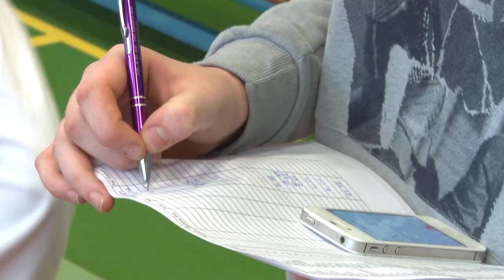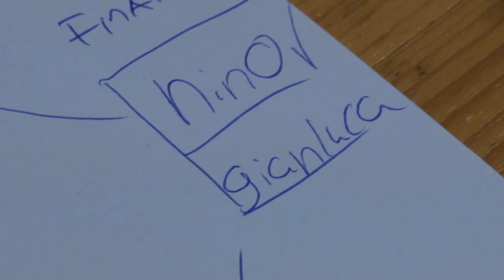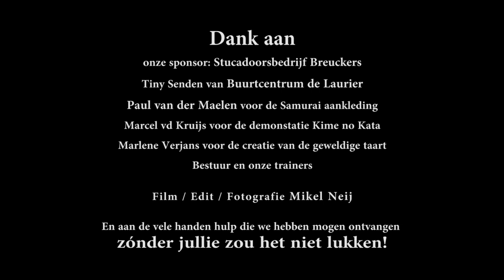50 jaar Nippon Sport 1965 - 2015 [Film by Mikel Neij]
Vanwege het 50 jarige bestaan zijn we dit jaar gestart met een gezamenlijk ontbijt mét stokjes!
Gevolgd door een aantal spelactiviteiten.
Om vervolgens te eindigen met onze jaarlijkse clubkampioenschappen.

De judoka's kennen elkaar door en door.
Het is een echte strijd der titanen en we kennen dan ook geen verliezers.
Het is een kwestie van wie net een betere dag heeft en daarmee een voordeeltje weet te halen.
Elke judoka is een kampioen op zijn eigen manier!

Demonstratie kime no kata
Het kime no kata is het kata der beslissingen. Op tijd ontwijken en reageren op de actie van de aanvaller is van groot belang
Er zijn twee stijlen om dit kata uit te voeren; Busen en Kodokan. Hier heeft men gekozen voor Busen en daarom gebruikt men echte wapens.

Tiny Senden van Buurtcentrum de Laurier

Mikel Neij voor de snelle inzet van fotografie en film

Paul van der Maelen voor de Samurai aankleding

Marcel vd Kruijs voor de demonstatie Kime no Kata

Marlene Verjans voor de creatie van een geweldige taart

Bestuur en trainers

En aan de vele handen hulp die we hebben mogen ontvangen
 zónder jullie zou het niet lukken!